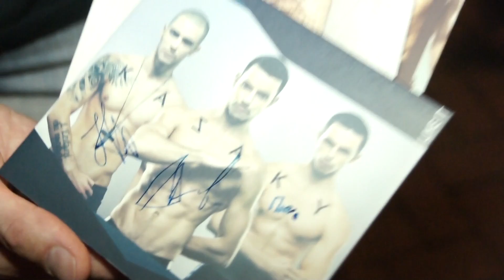Kazaky @ InPassion Amsterdam Gay Pride 2014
Diva Mayday interviews the Kazaky boys. They perform at Amsterdam Gaypride in Reguliersdwarsstraat outdoor festival and Inpassion party at Undercurrent.
Film starts with Berget Lewis, dutch singer.